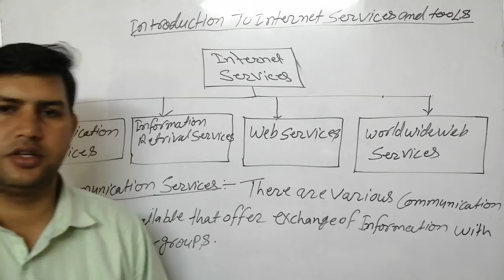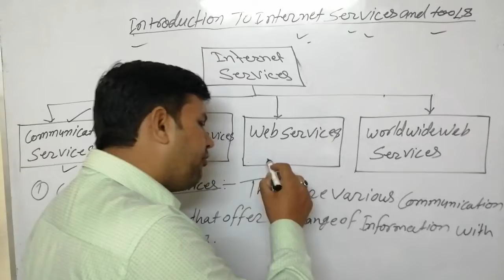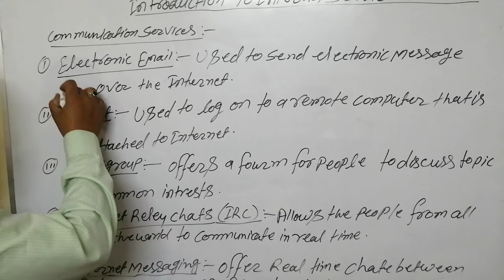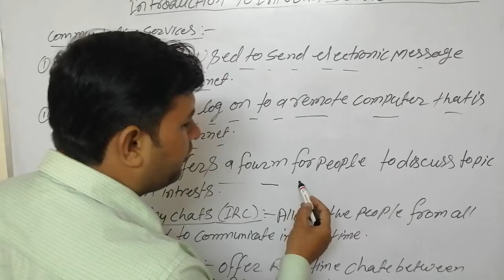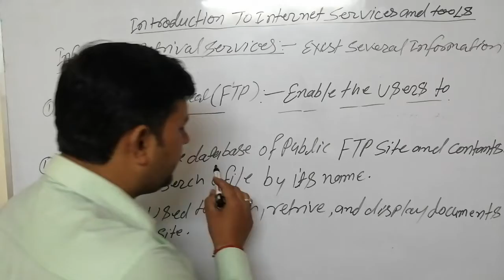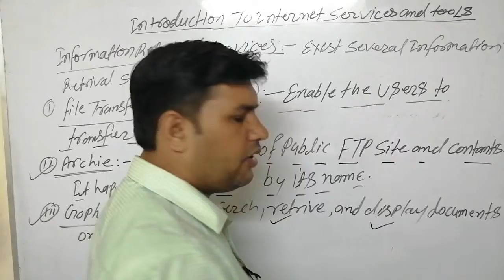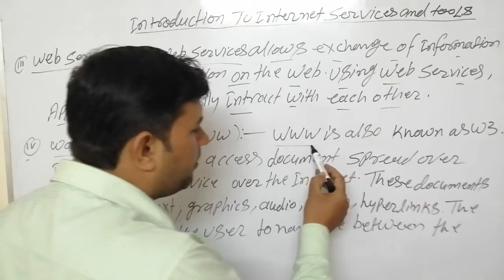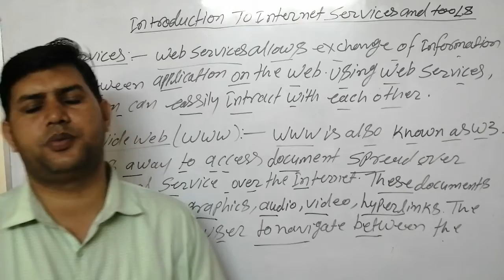WT3: Introduction to Web Services, Communication services | Web Technology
Image result for Introduction to Web Services,Communication services
A web service communicates with clients and resources over standard protocols such as HTTP by exchanging XML messages. The WebLogic Server on which the web service is deployed is responsible for routing incoming XML messages to the web service code that you write.